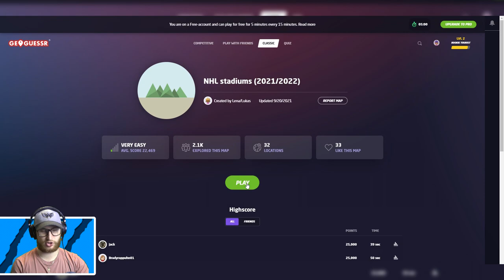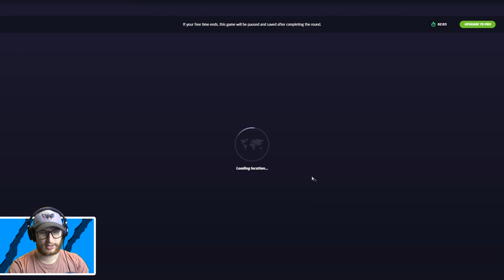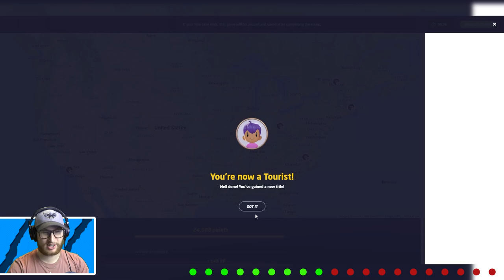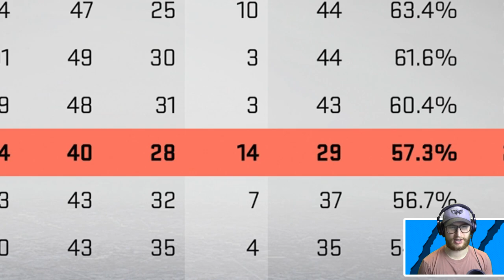NHL ARENA GEOGUESSR DRAFT CHALLENGE *NHL 23*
Playing a time limited GeoGuessr NHL Arena edition to find out how many draft picks above 80 overall we will get! 👍